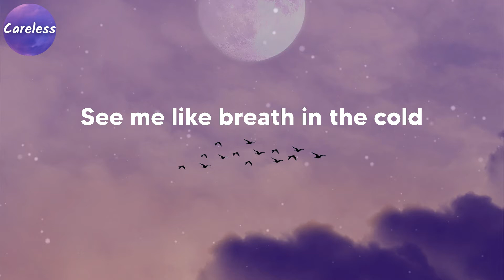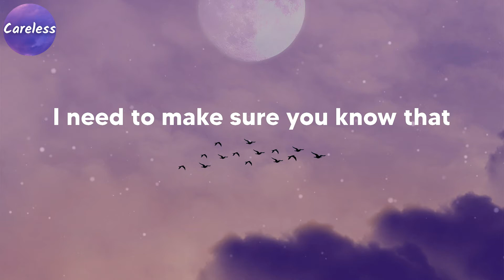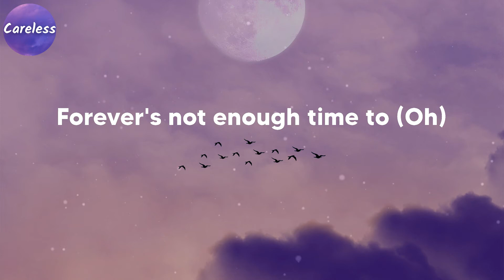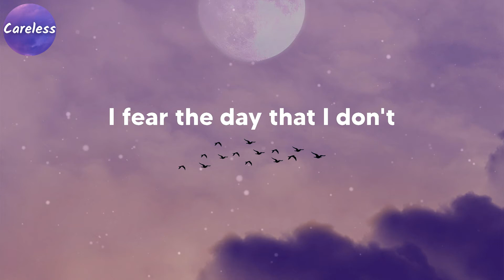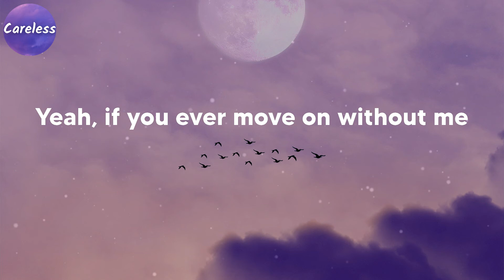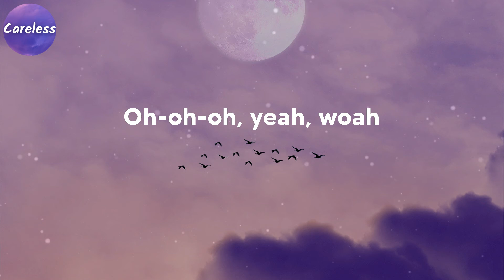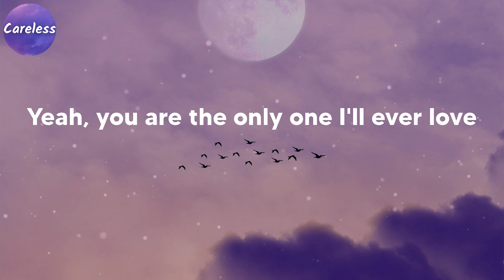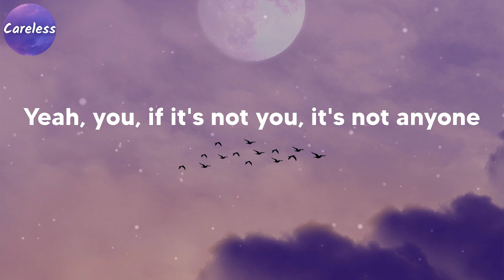Justin Bieber - Anyone (Lyrics)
You are the only one I'll ever love
Yeah, you, if it's not you
it's not anyone (I gotta tell ya, gotta tell ya)
Lookin' back on my life
you're the only good I've ever done (Ever done)
it's not anyone (Anyone), not anyone
Forever's not enough time to (Oh)
Love you the way that I want
'Cause every mornin', I'll find you (Oh)
you're the only good I've ever done